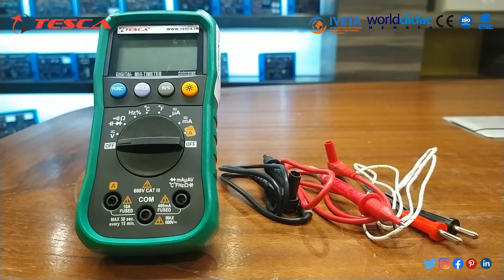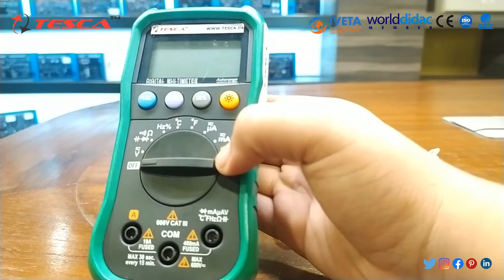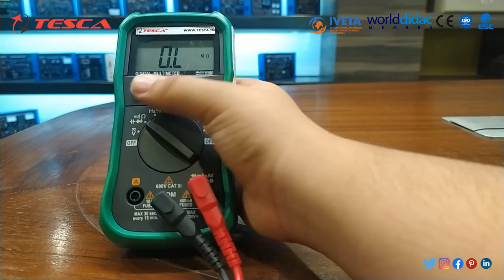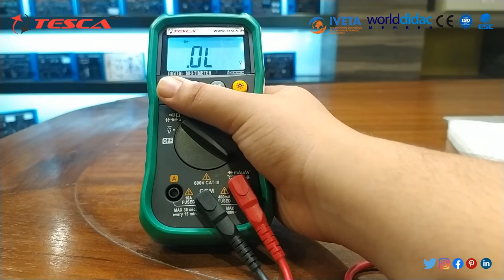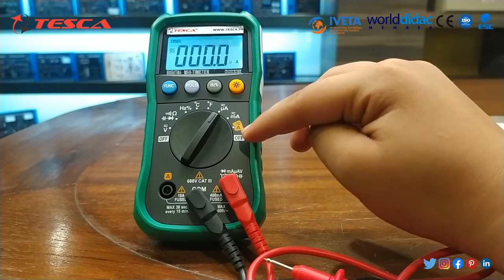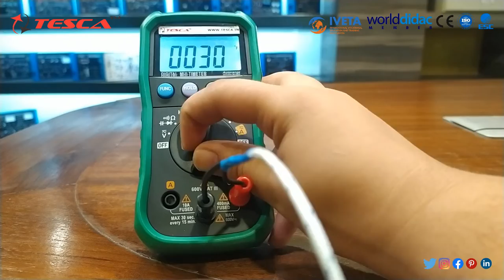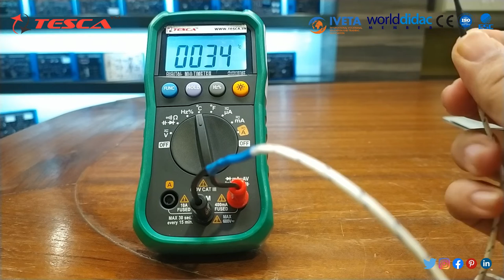Digital Multimeter Hand-Held (3¾digit) || Tesca 16901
In this video, we described the Digital Multimeter Hand-Held (3¾digit) - Tesca 16901